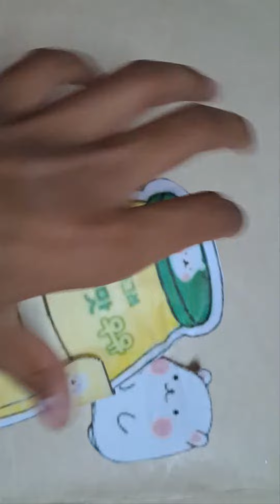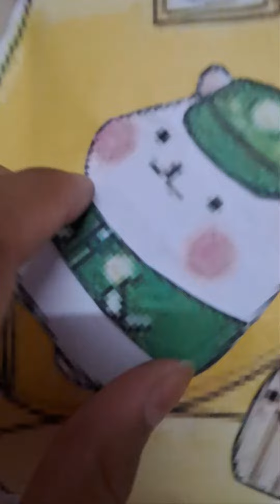My homemade banana milk squishy book![By tonni art and craft]